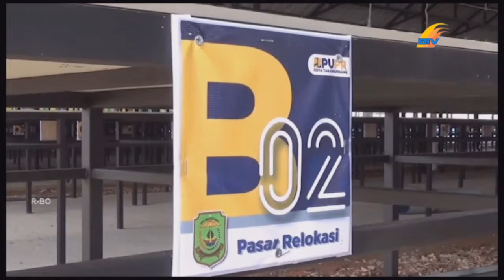PEDAGANG PASAR BARU AKAN DIRELOKASI PADA 20 SEPTEMBER